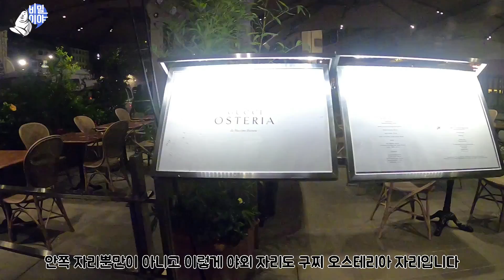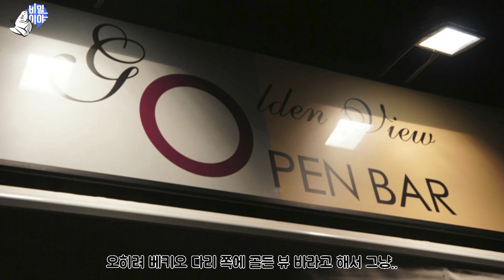[비밀이야 in 이탈리아] 피렌체 구찌 오스테리아(Gucci Osteria)ㅣ미쉐린 1스타ㅣ마시모 보투라 셰프ㅣ구찌와 마시모 보투라를 빼면 과연..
피렌체에 이탈리아 유명 셰프인 마시모 보투라가 컨설팅한 구찌 오스테리아!
우리가 잘 아는 그 구찌 맞습니다! 식사를 하면 구찌 박물관도 볼 수 있어요~
살짝 아쉽긴 하지만 피렌체에 가신다면 한 번쯤은 가볼만한..

BGM 정보